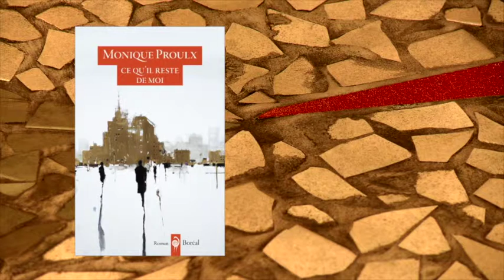MONIQUE PROULX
Événement passé - 19 septembre 2015 / 14h00

La Librairie Monet, en collaboration avec les Éditions du Boréal, vous invite à une rencontre avec la romancière Monique Proulx, à l'occasion de la parution récente de son roman Ce qu'il reste de moi.

Marie-Andrée Lamontagne animera cette causerie.

L'auteure:

Née à Québec, Monique Proulx a obtenu un baccalauréat en littérature et en théâtre de l'Université Laval. D'abord animatrice de théâtre, puis professeur de français et agente d'information au siège social de l'Université du Québec à Montréal, elle est aujourd'hui connue comme romancière, nouvelliste et scénariste.

Le roman:

Qu'ont en commun l'hassid de la rue Durocher se pressant vers la synagogue, l'artiste qui donne une performance dans son atelier du quartier des spectacles et la foule au centre Bell galvanisée par un but des Canadiens ? Ils ont Montréal. Ils ont la ferveur, l'appel au dépassement, la quête de transcendance enfouie dans le sol montréalais. Selon Monique Proulx, un gisement mystique se cache sous les pieds des Montréalais, les contaminant et les embrasant, et c'est là leur plus grande richesse - bien davantage que le gaz de schiste.

Vingt ans après son recueil de nouvelles Les Aurores montréales, Monique Proulx donne ici le grand roman de la métropole. Remontant aux origines mêmes de la ville, elle décrit le rêve insensé qui lui a donné naissance. Elle montre comment la vision incroyablement audacieuse des fondateurs perdure dans le concentré d'humanité que Montréal est devenue aujourd'hui.

Marie-Andrée Lamontagne est écrivaine, éditrice et journaliste. Parmi ses dernières publications, on trouve: L'homme au traîneau (Leméac, 2012) et Montréal, la créative (Autrement, coll. «Mook»/ Héliotrope, 2011). Elle publie régulièrement des textes de fiction et de critique dans diverses revues littéraires et anime l'émission littéraire Parking nomade, à l'antenne de Radio VM (91,3 FM Montréal). Elle prépare actuellement une biographie de la romancière et poète Anne Hébert (à paraître aux éditions du Boréal).